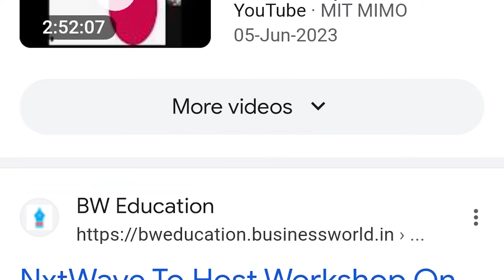NxtWave CCBP 4.0 Academy's Phenomenal Generative AI Mega Workshop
At NxtWave, we're all about pushing the boundaries of learning and knowledge, we take pride in it. To prepare our students to conquer the world of AI with confidence, we organized a Generative AI Mega Workshop hosted by Rahul Attuluri, CEO of NxtWave.

Our Generative AI Mega Workshop was not just an event—it was a revolution. Starting from scratch, students were taken on an awe-inspiring expedition through the advanced tools in the world of AI and build their own AI projects.

NxtWave CCBP 4.0 Academy's impact knows no bounds. With students hailing from more than 3000 colleges, the real stars of our workshop are the students themselves. Hear it directly from those whose lives were transformed by this remarkable experience.

Our workshop wasn't just talked about within our walls—it made waves in the media too! Screenshots of news articles highlighting the significance of our workshop in the tech world are a testament to the impact we've made.

Experience the workshop's evolution from inception to culmination. We take you on a captivating visual journey, showcasing how the workshop's framework unfolded and transformed attendees into AI enthusiasts ready to tackle any challenge.

Choose among NxtWave’s flagship programs:
For those who finished 12th or in the 1st/2nd year of college and want to learn like the top 1% IITians, join our CCBP 4.0 Academy program to learn the most in-demand tech skills and receive support till you achieve ₹24 LPA tech job - irrespective of your college or branch.

‍For those final years and recent graduates, looking for an immediate tech job, enroll in NxtWave Intensive, A Proven Program To Make You a Software Developer.